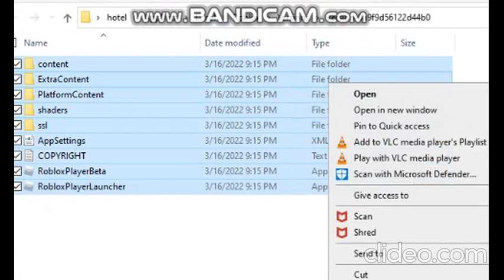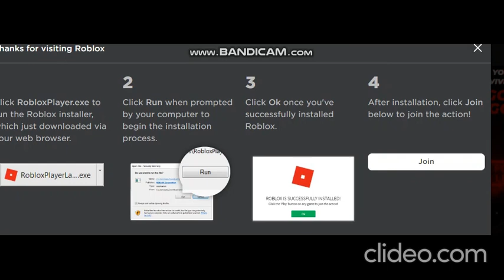How to fix roblox crashing issue